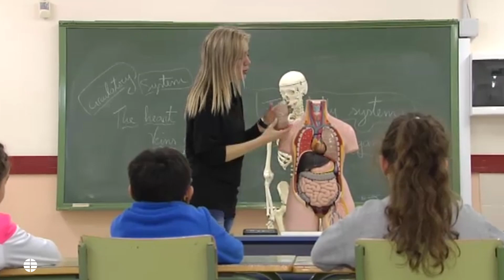La profesora que "se quita la piel" para enseñar el cuerpo humano a sus alumnos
Motivar a los alumnos parece ser el objetivo de Verónica Duque, una profesora del colegio María Teresa Íñigo de Toro en Valladolid, que se ha vuelto tendencia en las Redes Sociales por "quitarse la piel" para enseñar la anatomía humana a sus alumnos de 3º de primaria (entre 8 y 9 años).